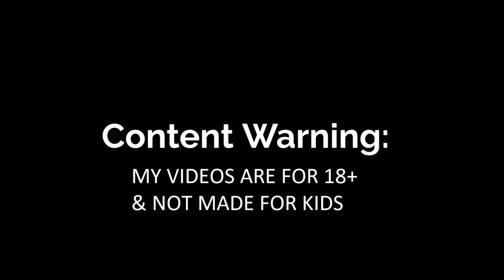Double Frag Kill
Hey herd, I have a not so unique video of me getting a double nade kill so enjoy.